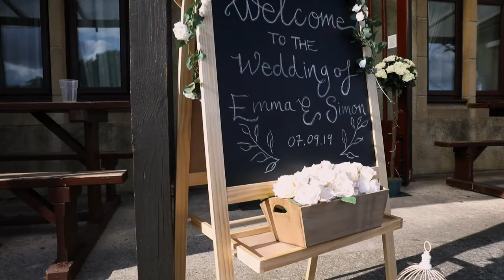Bride steps in with a cricket bat - Filleigh Cricket Pitch Wedding, Filleigh North Devon Wedding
Need someone to film your wedding?

In North Devon on the southern edge of Exmoor is the small pictureque village of Filleigh which is where Emma and Simon had their amazing Filleigh cricket wedding. Now the thing you need to know is that Simon is a huge cricket lover so his proposal had to evolve around his two loves cricket and of course Emma! Simon took Emma out to Filleigh Cricket pitch and for anyone who understands the sport you would have instantly known that you don’t play cricket in January, especially in the driving rain! Not Emma, lol. Once at Filleigh Cricket pitch they took a short walk to the Ugly Bridge which is situated next to the pitch, he got down on one knee and the rest is history. And if you haven’t already guessed Filleigh Cricket pitch was where we did their pre wedding photoshoot with their son Mason. We were so lucky to have amazing weather for their pre wedding shoot and their wedding day was even more perfect!

The day started in the Garden Suite at the Park Hotel  for Emma and her girls where make-up by Emmas sister,  hair was done by Emma good friend Kelly whilst the two flower girls had a cheeky little dance party. Emma was surrounded with so much love from her girls and her mother. Once Emma had got her dress on and everyone gasped in ore when she came out, she was jaw-dropping! The best part for me was when Emma was gifted a surprise from her husband to be a gorgeous pair of pearl studded earrings. Her face said it all, totally unexpected happiness! I’m pretty sure her heart was exploding!

The groom, his guys and Mason got ready at their family home with all of them entertaining Mason in between getting dressed into their three piece blue tweed suits. The Father of the groom and ushers arrived shortly afterwards to head over to the church.

St Pauls Church, Fillegh is a beautiful bright church with a stunning stained glass wedding and decadent ceiling. The perfect setting for Emma and Simon. Emma arrived at the church in a vintage black mini cooper driven by her Dad. The ceremony was filled with love and meaningful readings, especially the reading by the two flower girls so adorable, my heart melted a little listening to them! With Simon being cricket mad it was only fitting that as Emma and Simon left the church it should be under an arch of cricket bats with confetti being thrown and all the kids blowing bubbles. Before heading over to Filleigh Cricket pitch for first reception I hung back with Emma and Simon for some bride and groom portrait shots overlooking Castle Hill Estate.

With perfect timing the clouds cleared and the sun shone brightly for the reception at the cricket pitch. On arrival at the club house which was decorated with rustic burlap bunting, English high tea and pimms were on offer to all guests and yes of course I sampled some, who wouldn’t! We took the family and wedding party photos here whilst everyone was together. Enjoying the sun and the good company Emma and Simon were milling around with their guests, screams of laughter and joy coming from kids and adults alike having fun playing garden games of hoopla, limbo and cricket. The groom and his groomsmen had small game of cricket which Emma joined in for a couple of bats, cracking shots.

On the way to Filleigh Village Hall for the wedding breakfast (reception number two) I snuck off with Emma and Simon to make the most of the glorious sunshine. We headed for the Ugly Bridge a place that holds deep meaning for them both as this is the spot that they got engaged. Totally perfect for more bride and groom portraits!

All in all, it was truly a perfect day and the threat of rain was swept away and the sun shone bright! Together, Emma and Simon completely compliment one another. They are, indeed, a perfect match, and I am pleased as punch that I get to document their love.

Emma and Simon, no one deserves this perfect day more than the two of you. I am so happy that I got to be there to witness the start of a new chapter in your life, as husband and wife. Thank you both for being so awesome. Here’s to many many more decades of love, happiness and joy!

Wedding Team
Photography - Andy Casey of Upright Weddings
Videography - Andy Casey of Upright Weddings
Venue - Filleigh Cricket Pitch & Filleigh Village Hall
Hair - Kelly at The Garden Room Hair & makeup
Cake - Mrs Smuddgers Kitchen
Flower wall - Fly Base Bar
Catering - The Jack Russell

Filleigh Cricket Pitch Wedding, Filleigh Village Hall Wedding by Upright Weddings.